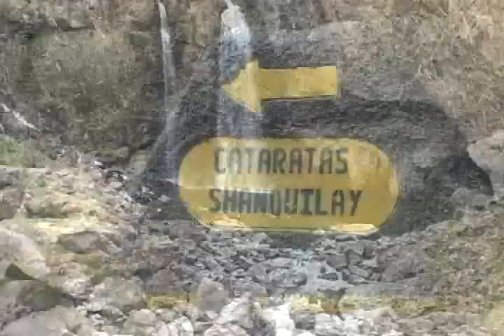Andagua - Destino Perú (Parte 3)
El distrito peruano de Andagua o Andahua es uno de los catorce distritos que conforman la provincia de Castilla en el Departamento de Arequipa, perteneciente a la Región Arequipa en el Perú.

Desde el punto de vista jerárquico de la Iglesia Católica forma parte de la Prelatura de Chuquibamba en la Arquidiócesis de Arequipa.